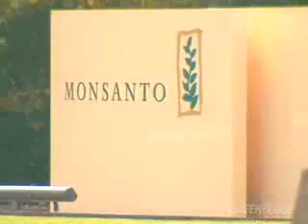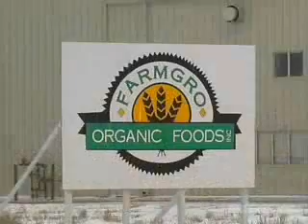Greenpeace - The dangers of Genetically Modified Organisms.MP4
In light of new information on GMO foods i feel it very important to get this video out there, yes its by Greenpeace and i don't like them ether, but these guys got it right on this issue, if you are not lazy you really should look into Monsanto GMO corn as well. you would be shocked at our government for allowing Monsanto's to operate their bread basket of death.